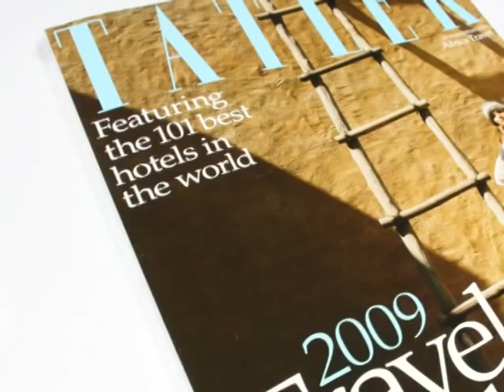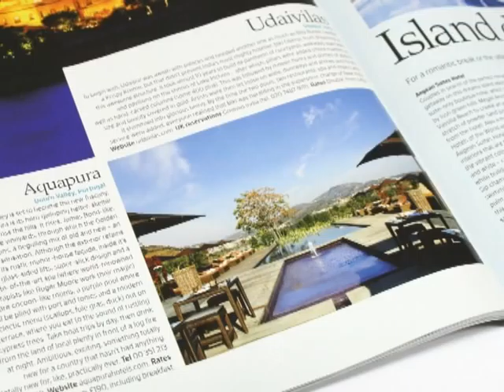Aquapura, Doura Valley, Portugal - visit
17 five-star, fully complete apartments available.
Prices from €450,000 - €950,000 including furniture.
Gauranteed rental 3% minimum return, 6%-8% anticipated return.
RCI's exclusive Registry Collection service included in price.
Fractional ownership options available.
Included in Tatler's "Top 101 Hotels in the World".
70% mortgage on full purchase, 60% on fractional available.
Exchange programme allows exchange worldwide.